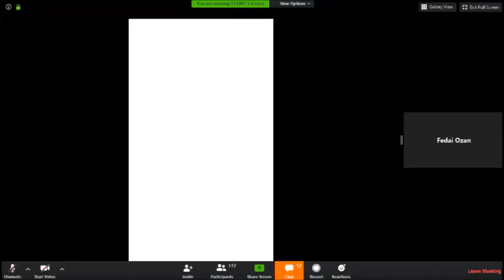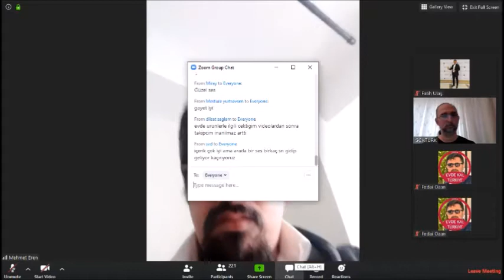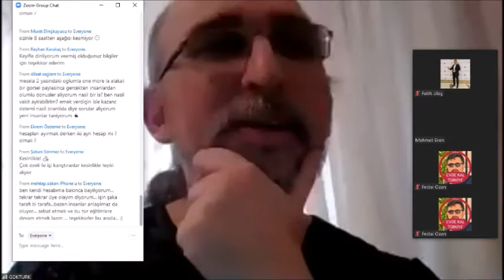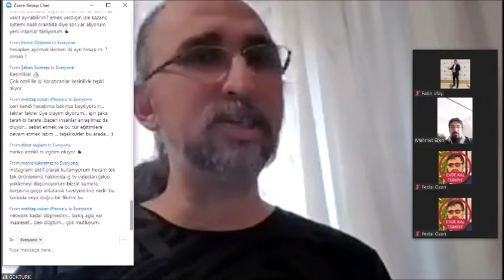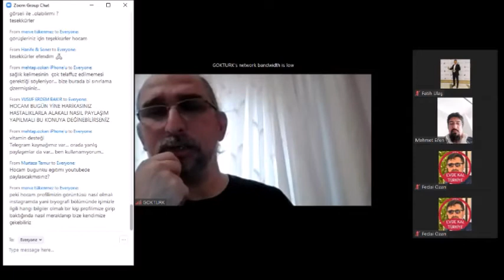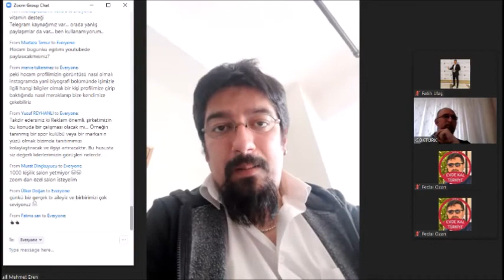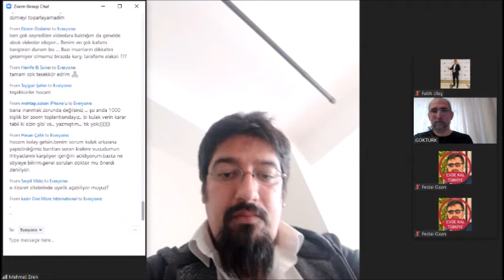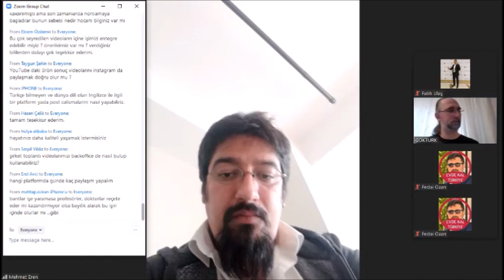Mehmet Eren ve Göktürk Turunç Zoom Eğitimi